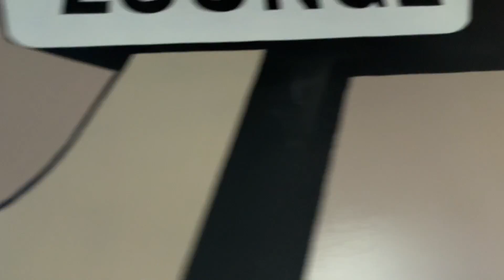Matthew Graduates From HIGH SCHOOL!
In this video, I filmed Matthews GRADUATION!!

Make sure to stay until the end of the video!!!

5651 N.  Lydell Ave. # 170654​​

Our FAM!
Tommy- 21
Maggie- 20
Matthew- 18
Isabel- 15
Colin- 9
Owen- 7
Hannah- 1